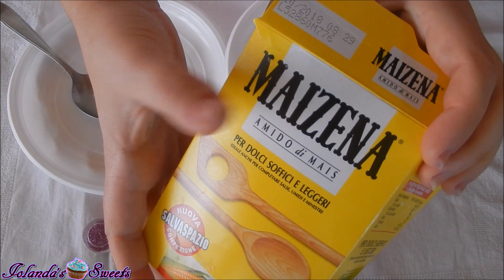DIY SAPONE SQUISHY SLIME (ESPERIMENTI CREATIVI) || Iolanda Sweets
LEGGIMI
Hello everyone  sono tornata con un nuovo video ^^ una novità :D voglio provare anche io gli esperimenti creativi fatti in casa ^^ spero che questo primo video vi piaccia ^^ fatemi sapere se ne volete altri con un mi piace e un commento :)